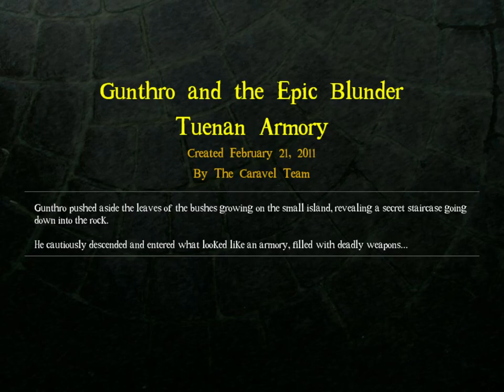DROD 4: Gunthro and the Epic Blunder [4] Chronic Overthinking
One of my many flaws.